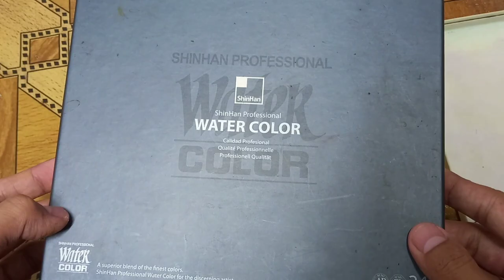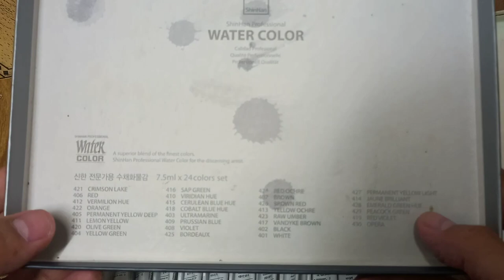ရေဆေးပန်းချီဘယ်လိုဆွဲရမလဲ🤔 Watercolor Painting tutorial ✍️❣️watercolor bykmk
ကျွန်တော့်ရဲ့ ပန်းချီဝါသနာရှင်ပရိသတ်တွေအတွက်ယခုVideoထဲမှာ မျှဝေပေးထားပါတယ်ဗျ❣️ ။